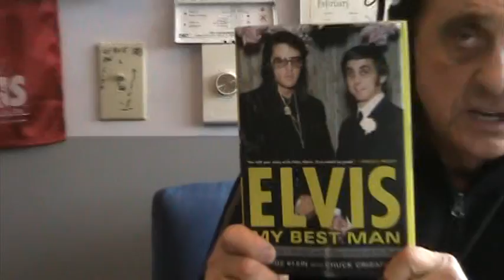Freinds of Elvis Presley-George Klein, Memphis, Tennessee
Video 634 (3rd journey) of a reality travel show with your host David Rush.